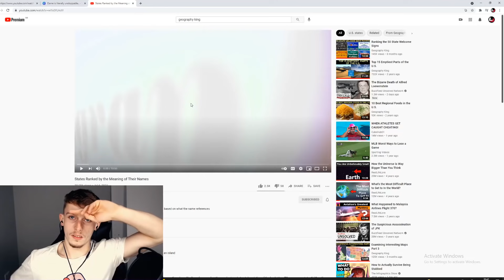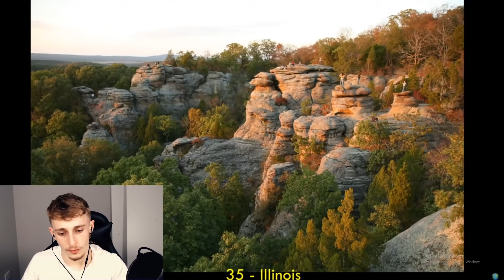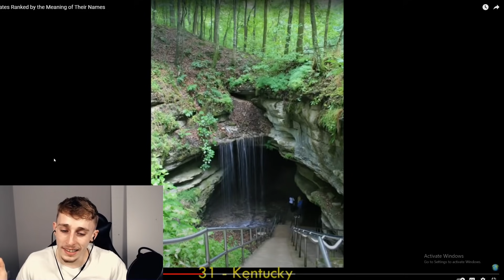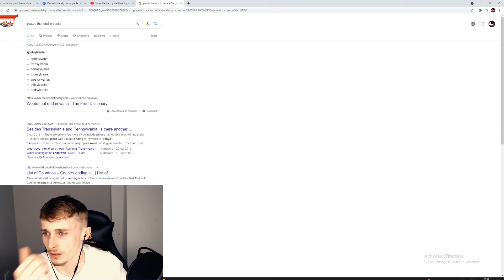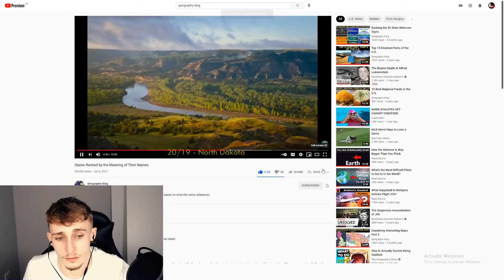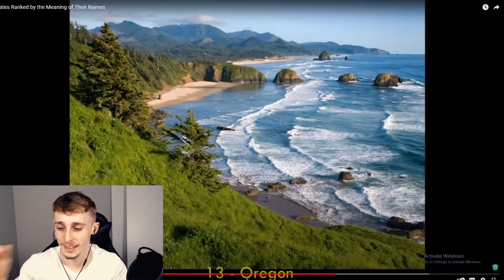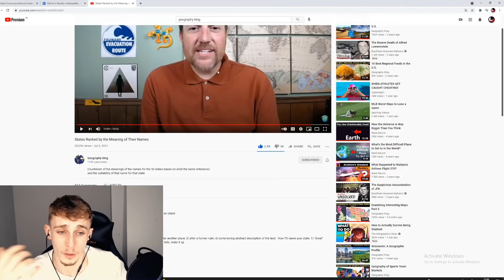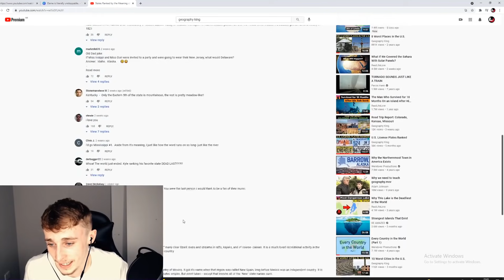Reacting to The Meaning Behind Each States Name Ranked